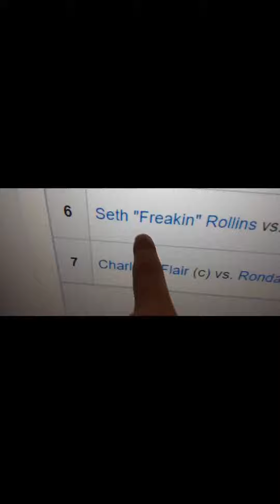WRESTLEMANIA 38 Day 1 predictions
Stinky (cat), Rascal (dog), and me